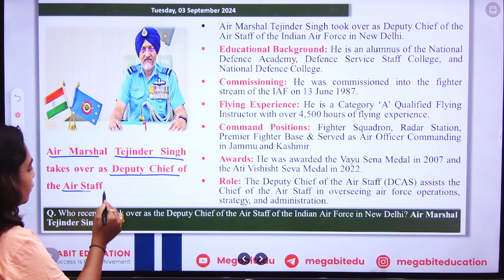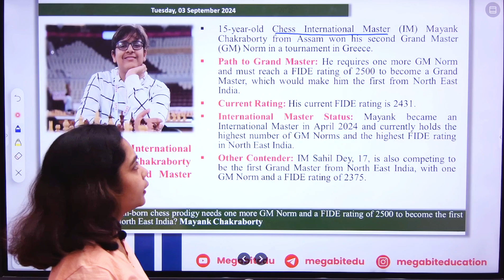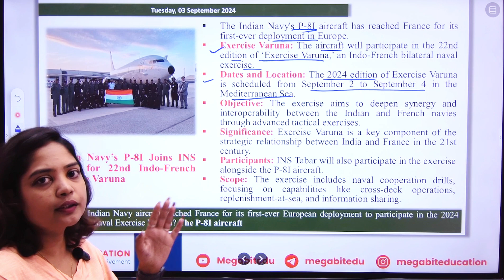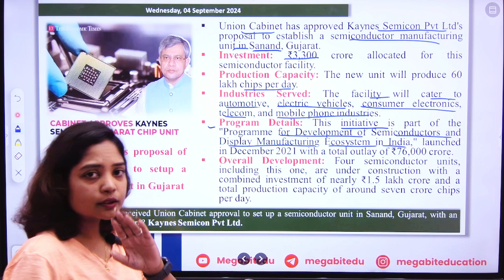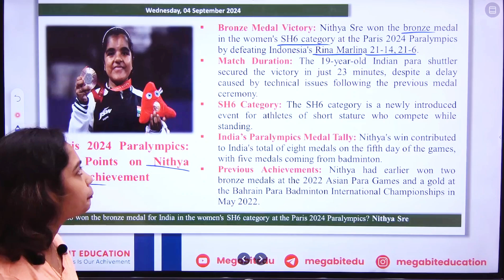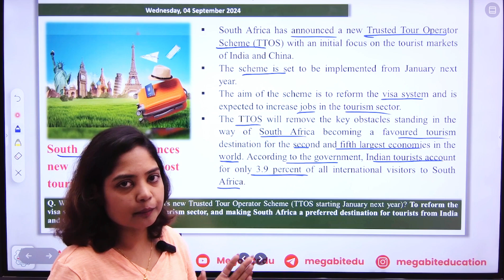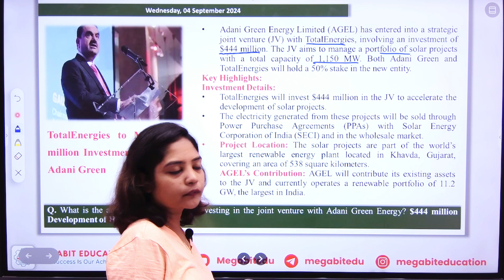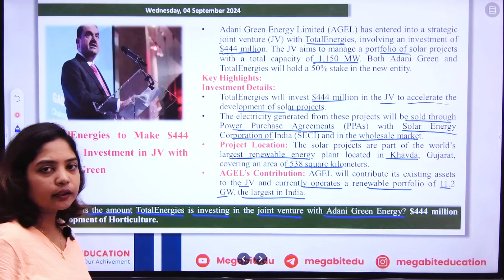Current Affairs Class | Daily CA, GK & News| 3-4 September 2024 by Kalyani Mam @Megabitedu |Marathi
BANKING FOUNDATION AND ENGIEERING APTITUDE (CAMPUS RECRUITMENT TRAINING)

📌 New Batches are Starting 📌
🟣नवीन बॅचेस माहितीसाठी, कृपया खालील फॉर्म भरा

वैशिष्ट्ये
1. बेसिक पासून अॅडव्हान्सपर्यंत मार्गदर्शन
2. 100+ टेस्ट उपलब्ध
3. PDF स्वरुपात नोट्स उपलब्ध
4. Recorded Lecture
5. Unlimited View
6. Free Weekly Test

📲For admission related queries; Please Call:-
Address :

Code: D66NCR